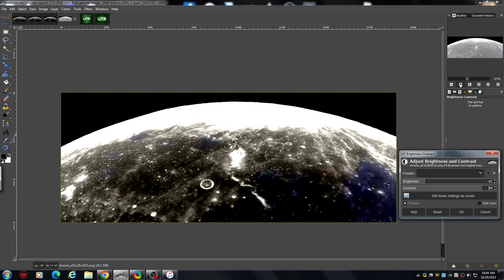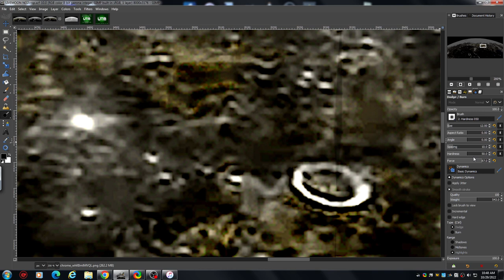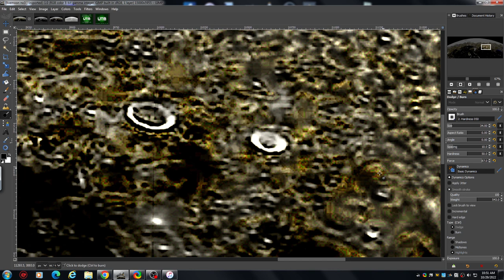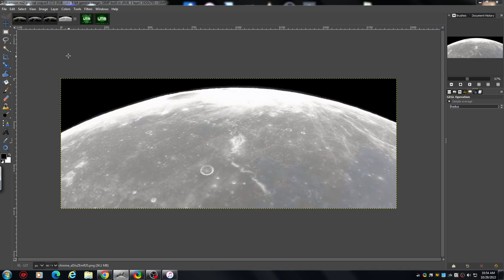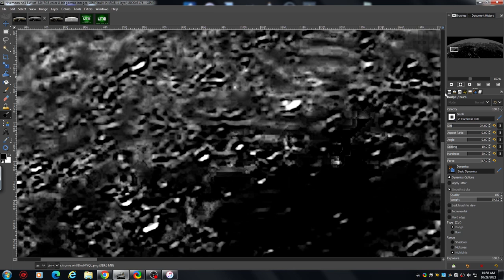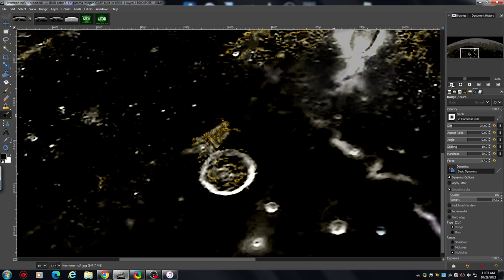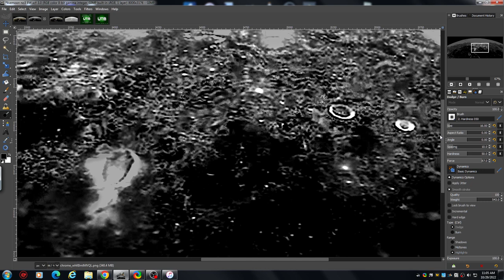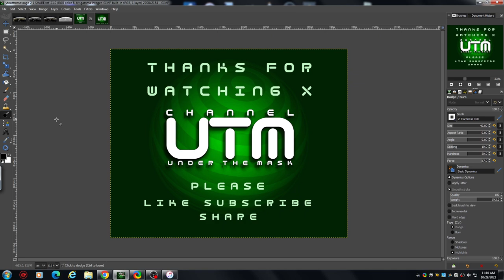LIVE MOON FOOTAGE STILL SHOWS STRUCTURES!!-TRY IT YOURSELF!!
Welcome to CHANNEL UTM (Under the Mask).
Here we take a quick look at a still from some live moon footage.
This basically shows you how simple it is to reveal hidden features in 99% of all NASA related images!

CREDITS: NASA.